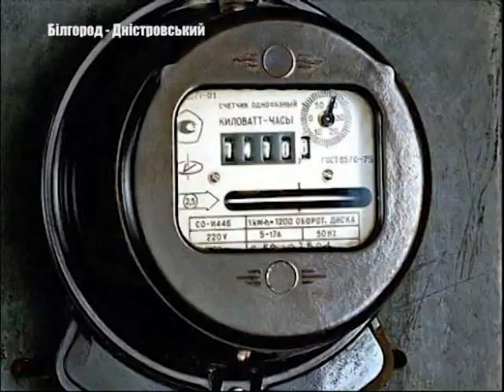Чи тепло у Вас?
Приближается -  зима.  С каждым днём температура воздуха становится ниже. В Белгород – Днестровском,  в конце  октября включили  центральное  отопление.  Да и  те,  кто  обогревается самостоятельно - тоже  начали отопительный сезон. Насколько комфортно чувствуют себя аккерманцы -  узнавали наши корреспонденты.